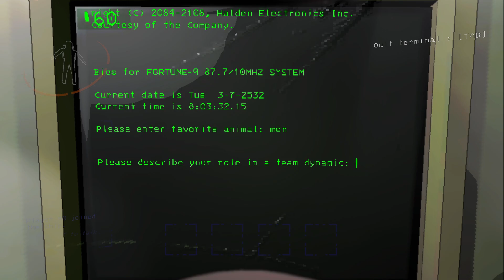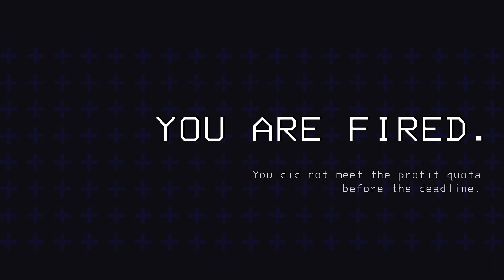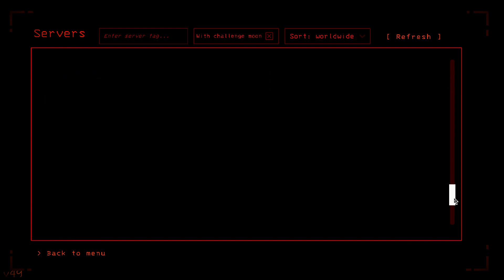Why did I get a job here (Lethal Company)